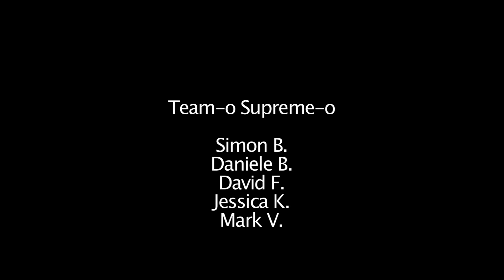MSD Playing as Blink 182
For our school project we had to make a music video. We choose Blink 182's First Date

Blink 182 - "First Date" from the 2001 release "Take off your pants and jacket"